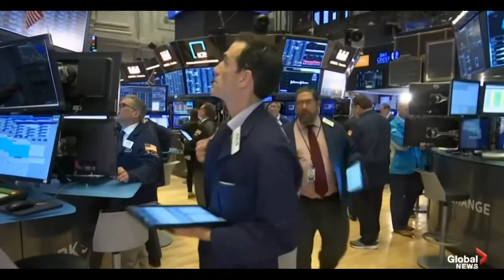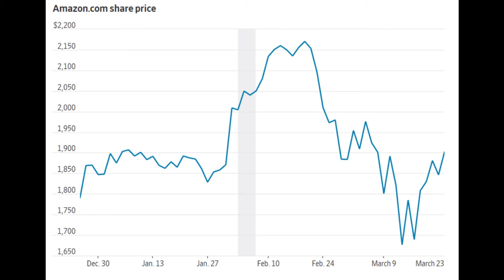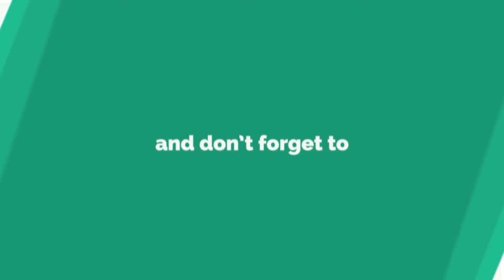Jeff Bezos Sold BILLIONS in Stock Before covid-19-Rocked Market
Learn to trade Stock Market with Trade Nation. Over 100+ hours of FREE Trading Educational High Quality Videos.

SERIES 01 : Introduction to Stock Market

SERIES 02: Price Action Technical Analysis(Complete Course)
[Incl. Psychology & Risk Management]

Upcoming Series:

Derivatives Segment(Futures & Options Trading)